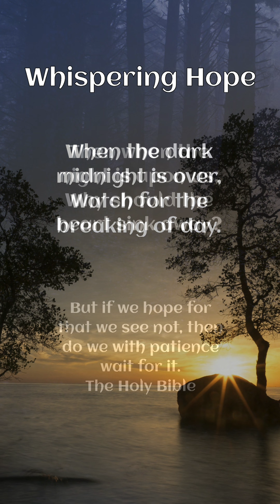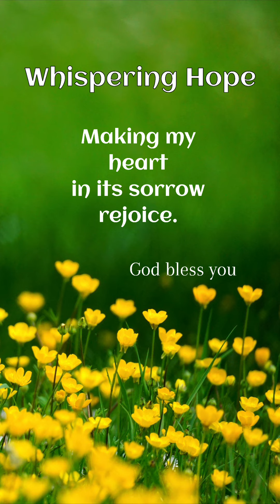Wish You a Blessed 2024 - A Year Full of Hope and Joy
Rejoicing in hope; patient in tribulation; continuing instant in prayer;
Romans  12:12

Romans  8:25
But if we hope for that we see not, then do we with patience wait for it.

Psalm 39:7
But now, Lord, what do I look for?
My hope is in you.

I wait for the LORD, my soul doth wait, and in his word do I hope.

Psalms  147:11
The LORD taketh pleasure in them that fear him, in those that hope in his mercy.